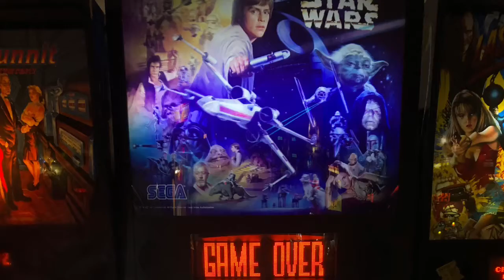BATANGANRICO BLOODLINE. DivinaSusanRicoBatangan.